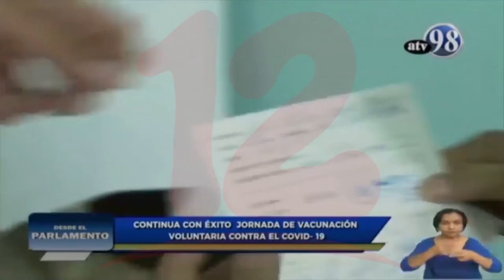Primeras dosis de vacunas covishield se estarán aplicando en Managua y Nueva Segovia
Noticias12Nicaragua Autoridades informaron que primeras dosis de vacunas covishield se estarán aplicando en Managua y Nueva Segovia